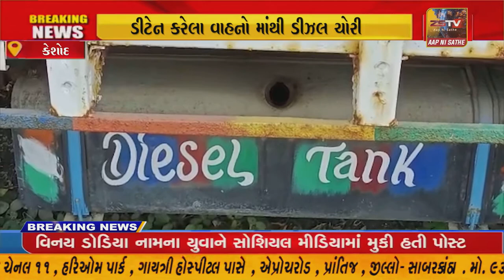કેશોદ તાલુકામાં પોલીસ વિભાગની ઘોર બેદરકારી આવી//ZSTVNEWS//